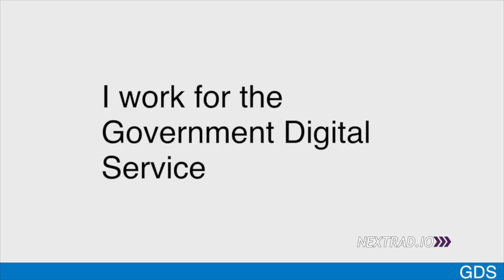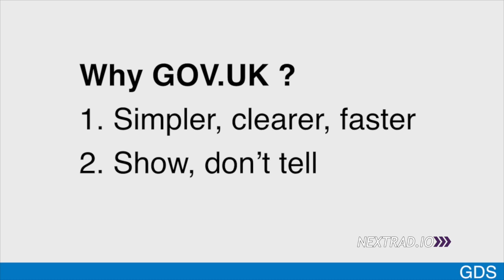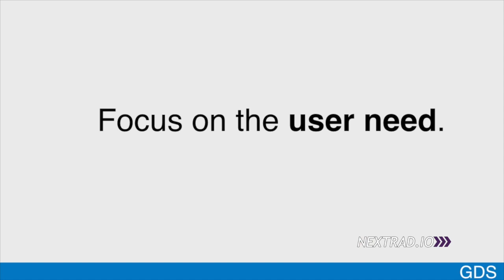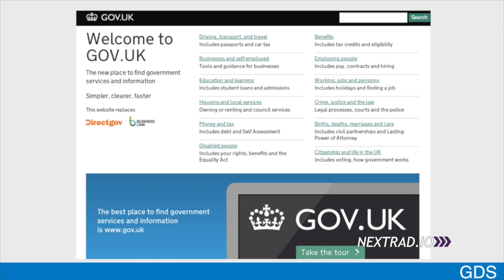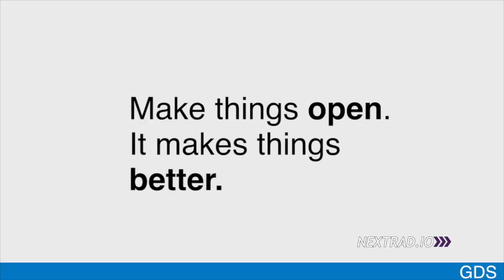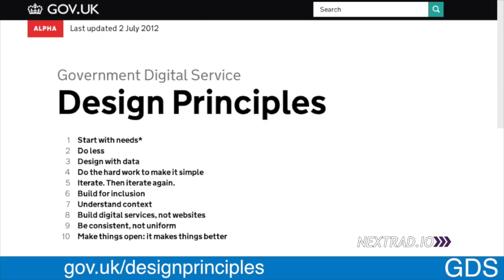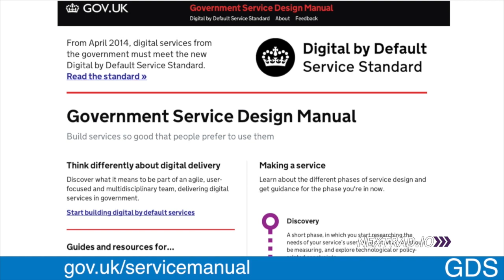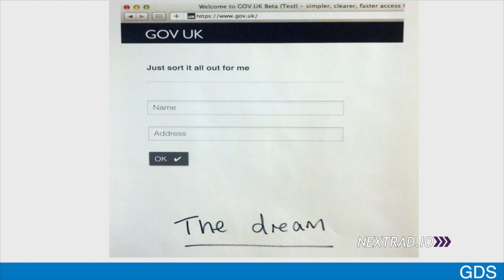Tom Loosemore - GDS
Tom Loosemore, the Deputy Director of the Government's Digital Service talks about establishing GDS and gov.uk and how Government needs to change and evolve. Next Radio is the radio ideas conference, held every year in London. to join our newsletter, see more videos and discover more.